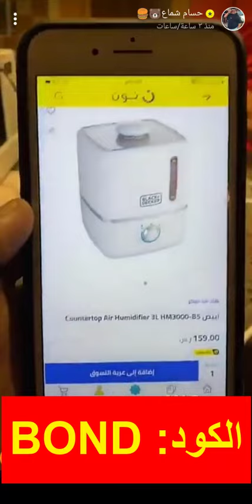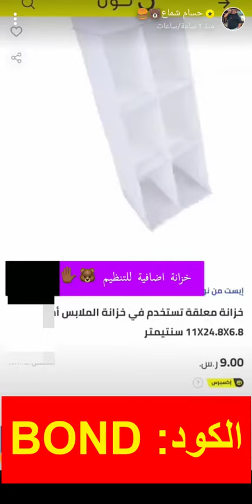كود خصم نون حسام شماع (Bmw3) والمنتجات منزلية من متجر نون داخل منزل حسام شماع نون ديلي السعودية 2022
Bmw3
يُعتبر متجر نون دوت كوم Noon.com هو أحد أقوى المتاجر الإلكترونية في العالم العربي التي تخدم أكثر من 30 مليون عميل شهريًا، وتلبي احتياجات الجميع من رجال ونساء وأطفال
يُوفر المتجر كل الاحتياجات الأساسية التي لا يستغني عنها أي شخص مثل قطع الأزياء الأنيقة، والإلكترونيات، والنفحات العطرية الراقية، والاكسسوارات، والمنتجات الغذائية، والأجهزة الرياضية، والأحذية، والحقائب.. وغيرها من المنتجات المُقدمة بجودة لا يُعلى عليها ومن أفضل الماركات العربية والعالمية، وكل هذا يأتي بأسعار لا تقبل المنافسة.. والتجربة خير دليل
في هذا المقال ستتعرف بشي من التفصيل على أبرز المزايا والخدمات الموجودة على هذا الصرح التجاري المُتميز + كود خصم متجر نون Bmw3 الجديد الذي يُقدمه لنا الفلوجر حسام شماع
لماذا يُفضل العملاء التسوّق داخل متجر نون Noon.com للتسوّق الإلكتروني
1- توجد نسختان من متجر نون دوت كوم Noon.com وهما باللغة العربية، واللغة الإنجليزية
2- تنقسم واجهة الموقع الرئيسية إلى بعض التصنيفات التي تساعدك على الوصول للمنتجات المراد اقتنائها بكل سهولة، وفي أقل وقت ممكن
3- لعل أهم ما يُميز متجر نون Noon.com هو أن متوسط أسعاره مناسب للغاية وفي متناول اليد على عكس المواقع الأخرى
4- احرص على متابعة المتجر يوميًا حتى لا تفوتك العروض الضخمة المُقدمة عليه بشكل دوري والتي تصل نسبة التخفيضات فيها إلى 80% وأكثر! فضلًا عن كود خصم متجر نون Bmw3 الخاص بالفلوجر المحبوب حسام شماع والذي يُوفر لك خصومات بقيمة الضعف على كل المنتجات
كيف يمكنك استخدام كود خصم متجر نون Bmw3 - حسام شماع؟
1- ادخل على موقع نون دوت كوم Noon.com للتسوّق على الإنترنت
2- تصفح الموقع كيفما شئت، وحدد المنتجات التي تنوي شراءها، ومن ثم أضفها إلى حقيبة التسوّق
3- بعد الانتهاء، قم بالدخول على حقيبة التسوّق لإتمام عملية الشراء
4- انسخ كود خصم متجر نون Bmw3 التابع لحسام شماع وبعدها الصقه في خانة الكوبونات
5- هنيئًا لك! سيتم تفعيل الكود في خلال ثوانٍ معدودة، وإضافة تخفيضات ضخمة على طلبيتك